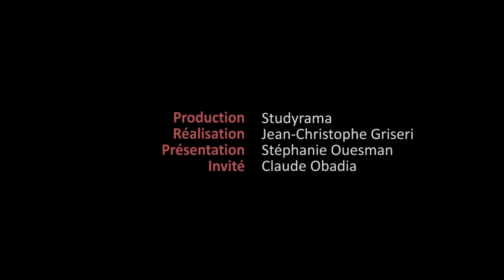3 sujets possibles sur la parole (concours Prépa 2017/ Culture générale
Le professeur de philosophie Claude Obadia propose et analyse l’intérêt de trois sujets qui pourraient tomber aux écrits des concours 2017 sur le thème de la parole
•Les animaux parlent-il ?
•La parole est-elle un instrument ?
•La parole rend-elle libre